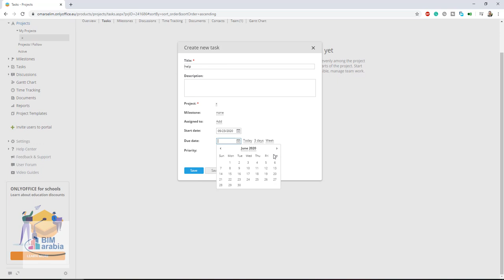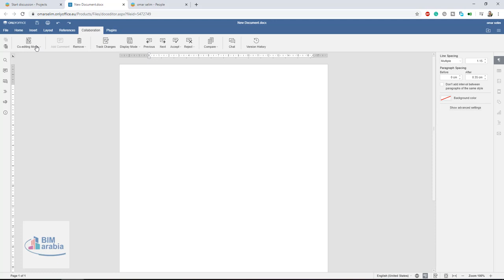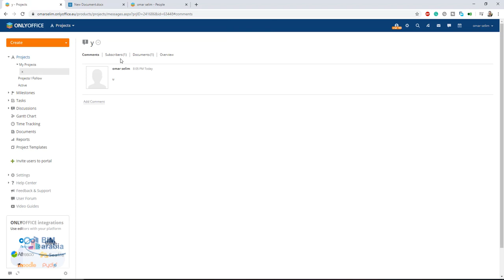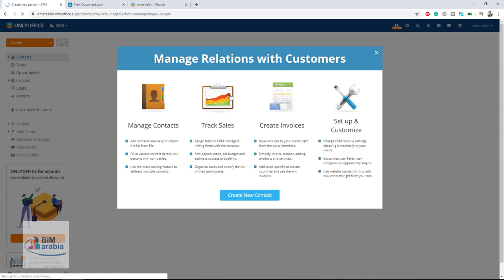onlyoffice موقع لادارة و متابعة المشروع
This website uses cookies. By continuing to browse the website you agree to our privacy policy. GOT IT!
PRODUCTS
APPS
PRICING
DOWNLOAD
PARTNERSHIP
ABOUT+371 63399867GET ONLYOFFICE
Run your private cloud office
ONLYOFFICE provides you with the most secure way to create, edit and collaborate on business documents online
GET ONLYOFFICE NOW TRY IN THE CLOUD
100% compatible with MS Office formats
ONLYOFFICE for everyone
ONLYOFFICE all-in-one suite for your business
Make use of ONLYOFFICE online editors integrated with collaboration platform: mail, CRM, projects, calendar and much more.

ONLYOFFICE for popular web solutions
Connect ONLYOFFICE online editors to the business application you already use:

Nextcloud SharePoint ownCloud Confluence Alfresco

ONLYOFFICE for developers
Integrate ONLYOFFICE with your SaaS or on-premise solution and provide your customers with document editing functionality under your brand.

Read the details
Download ONLYOFFICE desktop and mobile apps.IT'S FREE
For Windows For Linux For Mac OS
Trusted by more than 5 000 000 users worldwide

ONLYOFFICE is a hell of a structured and intuitive tool to use. This is nothing short of AMAZING!

Arnaud Talaia

CEO Manager Francesca

Read customer reviews
ONLYOFFICE has been featured in

"ONE OF THE BEST DOCUMENT MANAGEMENT SYSTEMS"
BY PCMAG.
 CAPTERRA
4.5 USER REVIEWS
 FRONTRUNNERS
SOFTWARE ADVICE
View all awards
DEVELOPERS
Developer Edition
Document Builder
API
GitHub
SOLUTIONS
SMBs
Enterprises
Government
Education
Nonprofits
Personal use
FEATURES
Document editors
Collaboration platform
Security
End-to-end encryption
App Directory
INTEGRATIONS
Nextcloud
ownCloud
Confluence
Alfresco
SharePoint
Liferay
HumHub
Plone
Others
SUPPORT
SaaS forum
Server forum
Support contact form
Premium Support
Order demo
GET INFO
FAQ
Getting started
Video guides
Webinars
Press downloads
Legal notice
GDPR compliance
Request a call
Search on site
FOLLOW US ON: